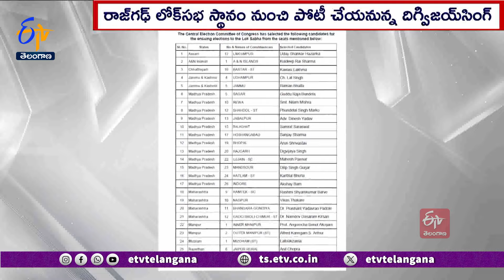Congress MP Candidates 4th List Released | కాంగ్రెస్ ఎంపీ అభ్యర్థుల 4వ జాబితా విడుదల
లోక్ సభ ఎన్నికలకు 46 మంది అభ్యర్థులతో. కాంగ్రెస్ నాలుగో జాబితాను విడుదల చేసింది. మధ్యప్రదేశ్ మాజీ ముఖ్యమంత్రి దిగ్విజయ్ సింగ్. రాజ్ గఢ్ నుంచి పోటీ చేయనున్నారు. ఉత్తర్ ప్రదేశ్ లోని వారణాసి నుంచి. ఆ రాష్ట్ర పీసీసీ అధ్యక్షుడు అజయ్ రాయ్ బరిలోకి దిగనున్నారు. తమిళనాడులోని శివగంగ నుంచి. కార్తీ చిదంబరం, విరుదునగర్ నుంచి. మాణికం ఠాగూర్ పోటీ చేయనున్నారు. మధ్యప్రదేశ్ లో 12, ఉత్తర్ ప్రదేశ్ లో 9, తమిళనాడులో 7, రాజస్థాన్ లో 3. , ఉత్తరాఖండ్ , మణిపుర్ , జమ్ము కశ్మీర్ లలో రెండేసి స్థానాలు..., అసోం, ఛత్తీస్ గఢ్ , పశ్చిమ్ బెంగాల్ , అండమాన్ నికోబార్ దీవులలో ఒక స్థానానికి అభ్యర్థులను. కాంగ్రెస్ ప్రకటించింది. తాజా జాబితాతో కలిపి కాంగ్రెస్ ఇప్పటివరకు 184 మంది అభ్యర్థులను ప్రకటించింది.